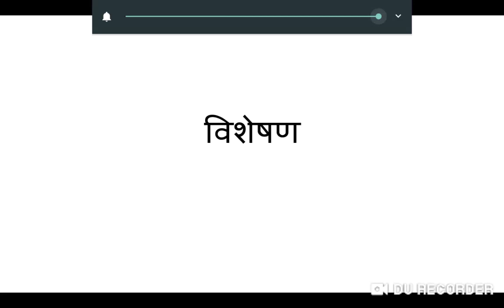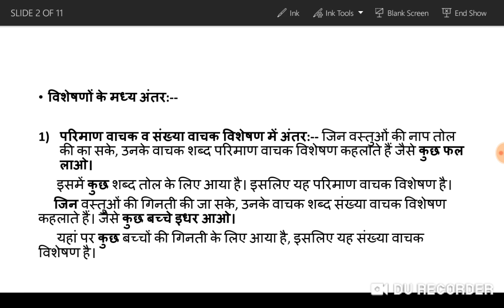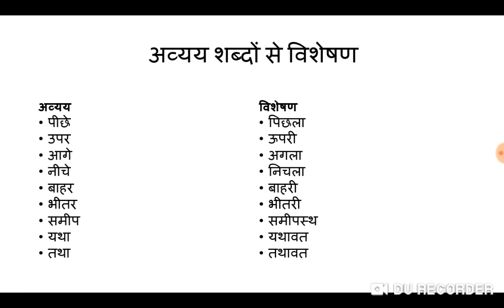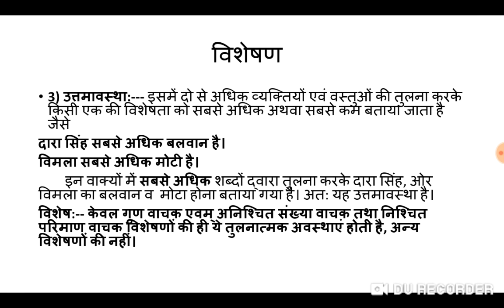विशेषणों में अंतर, विशेषण की अवस्थाएं